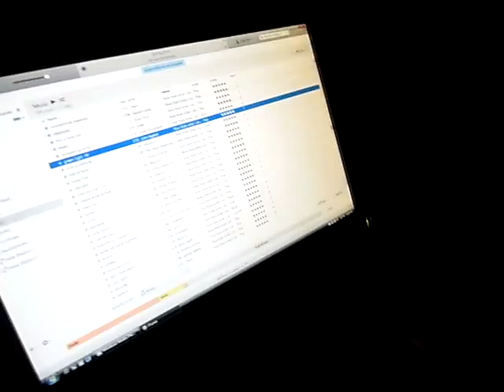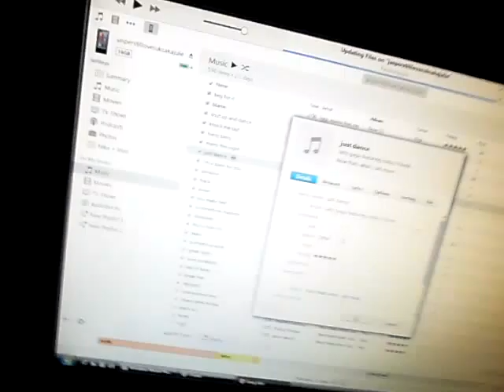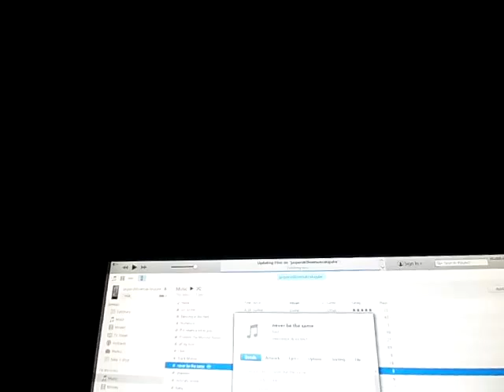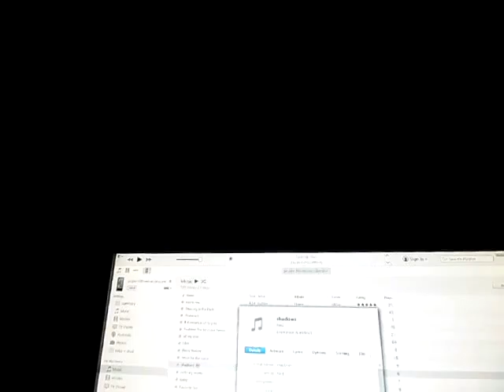SAM 1081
Description